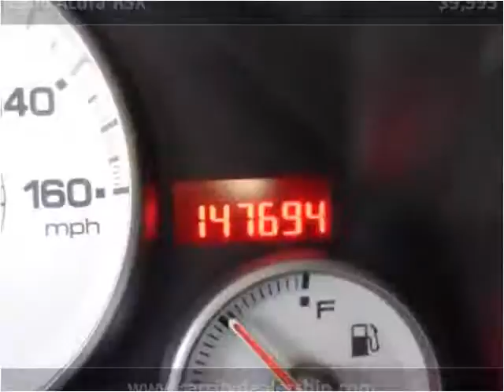2006 Acura RSX Used Cars Salt Lake City UT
This 2006 Acura RSX is available from Car City.